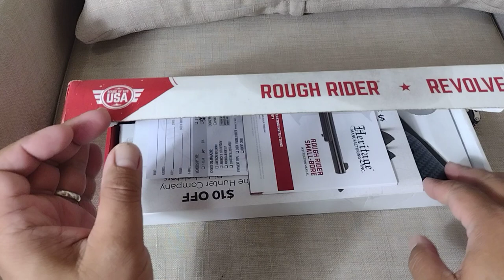TACTICAL COWBOY PINOY VLOG